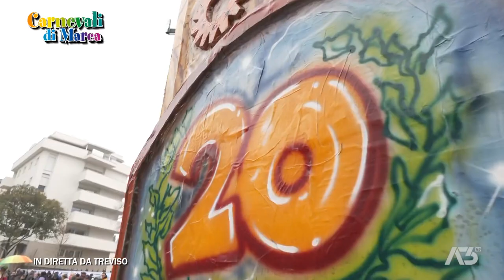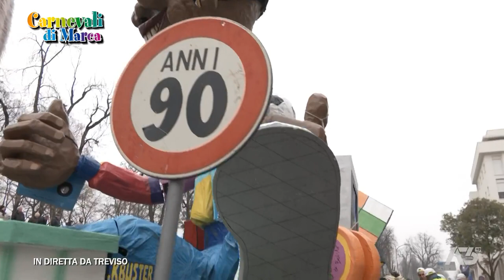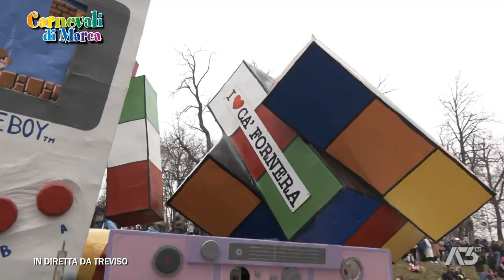EDIZIONE STRAORDINARIA 13:30 | 21/02/2023